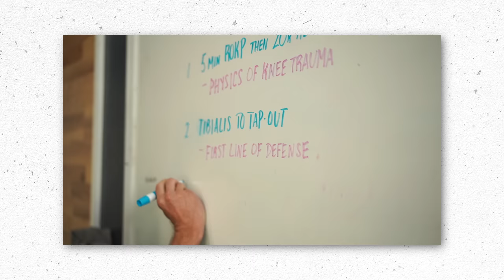Marcus Filly: Knees Over Toes Guy Exercises for MUSCLE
I've learned a ton from my friend Ben Patrick, the Knees Over Toes Guy. And his exercises have become a staple in my training for keeping my knees, hips, and ankles healthy. But what if you want to build muscle too? Here's how I blend Knees Over Toes Guy exercises right into a lower body session for muscle mass and strength.